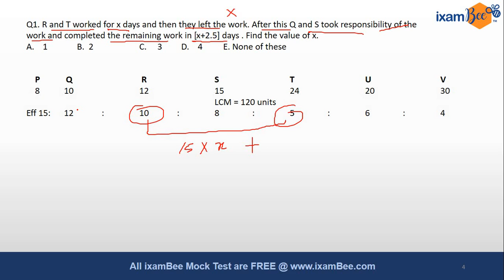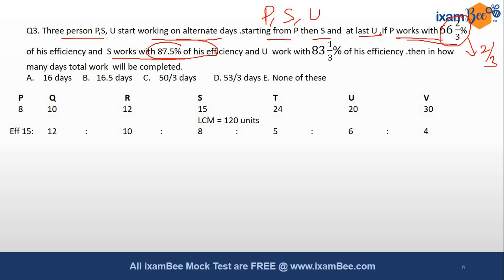Caselet DI Set -2 for RBI Grade B & SEBI Grade A 2020 (Time and Work)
Hi All, Karan Sir has started Caselet DI series for RBI Grade B & SEBI Grade A 2020. This is set 1 of the series.

More ixamBee Products for RBI Grade B 2020 EXAM:-

More ixamBee Products for SEBI GRADE A 2020 EXAM:-
👉Free Mock tests for SEBI Grade A Phase 1 Paper 1
👉👉Hear From Ms. Santwana Panda (Rank -2, SEBI Grade A 2018)